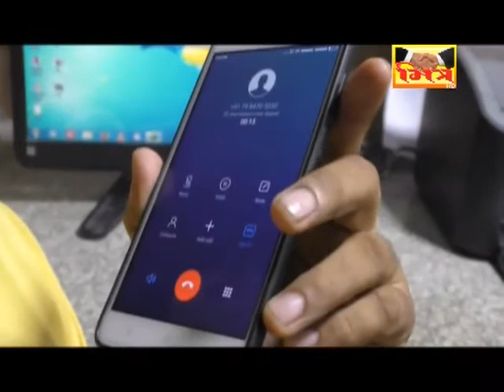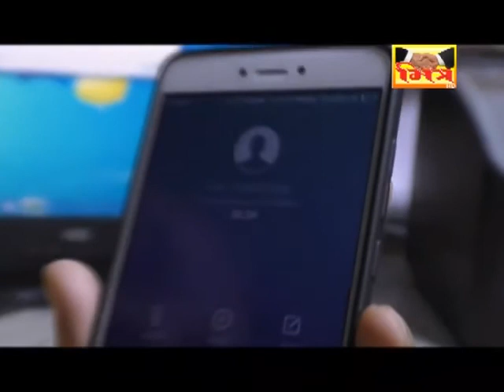mitra-news:-maya bhai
લોકગાયક અને હાસ્યકલાકાર માયાભાઇ આહીર ના પુત્ર અને ભત્રીજા દ્વારા સુરત ના વ્યક્તિને અપાઈ ધમકી